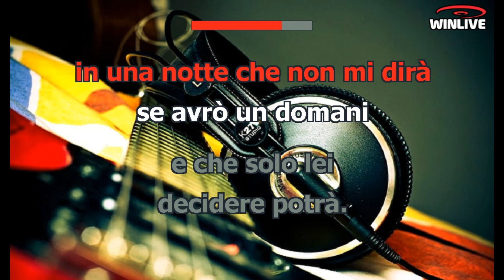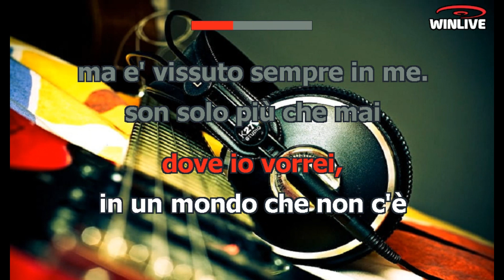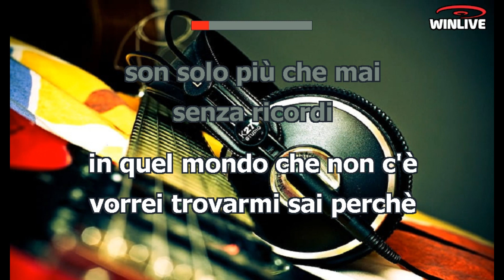Johnny Dorelli - Solo più che mai (Lyrics) Karaoke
In una notte che non mi dirà
se avrò un domani
e che solo lei
decidere potrà.
Solo più che mai,
senza ricordi
che non trovo più
nel mio passato,
un passato che
più niente mi darà.

Cerco intorno a me
un nuovo volto
che vorrei potesse dir
parole nuove che mi portino così,
dove io vorrei,
in un mondo che non c'è
ma è vissuto sempre in me.

Son solo più che mai
di me deciderà.

In quel mondo che non c'è
vorrei trovarmi sai perché

Senza ricordi
Nel mio passato,
un passato che
è triste quanto me